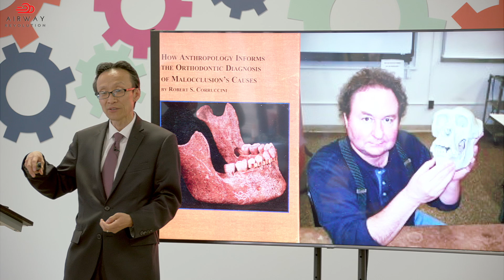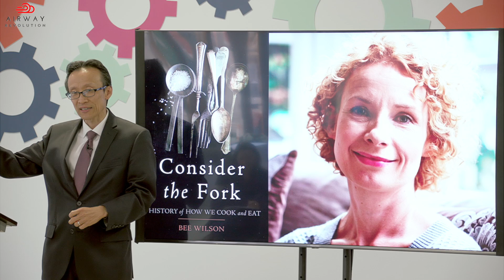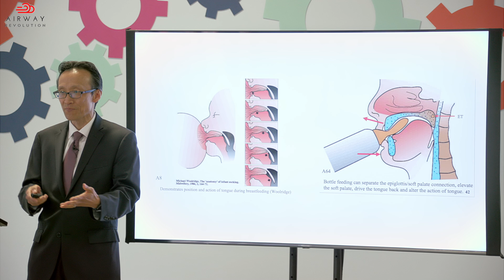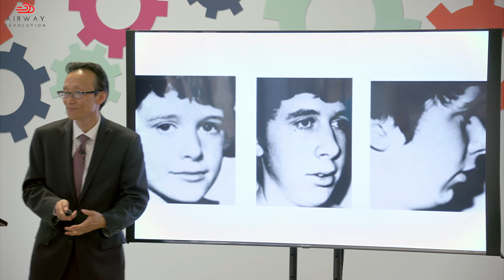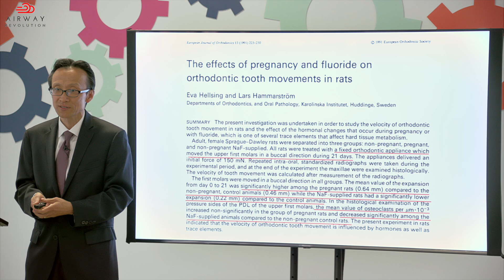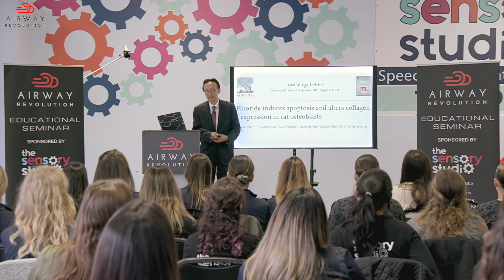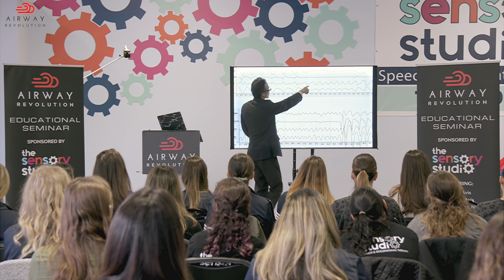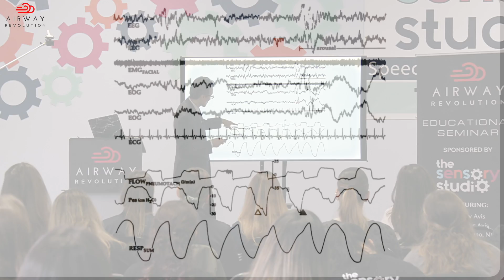Dr Park Part 2 HD 1080p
The Airway Revolution Foundation presents an Airway Seminar about breathing, sleeping, apnea, OSA, ENT concerns, learning challenges, tongue ties, breast feeding, child development, cognitive issues, and fatigue. Hear leading health professionals, dentists, and physicians share their real world experiences and research that can save millions of lives.  If you have any airway or breathing symptoms please check this seminar.